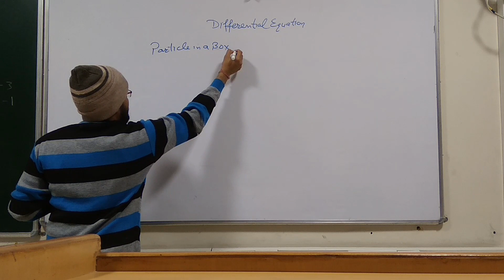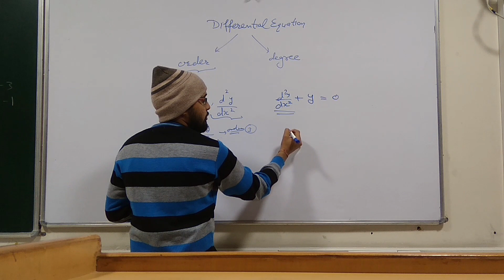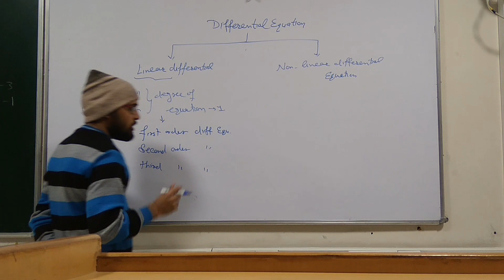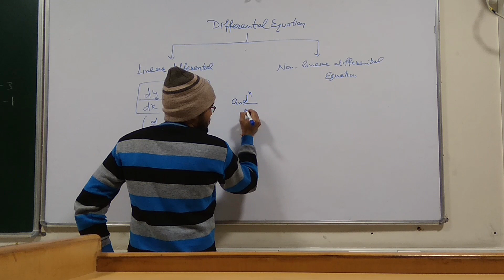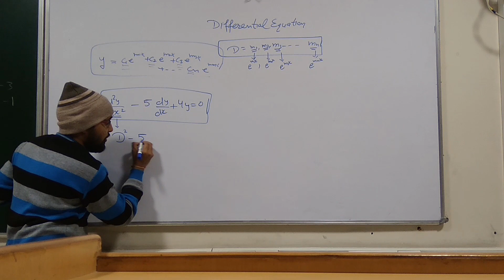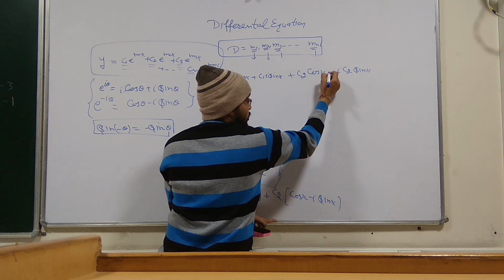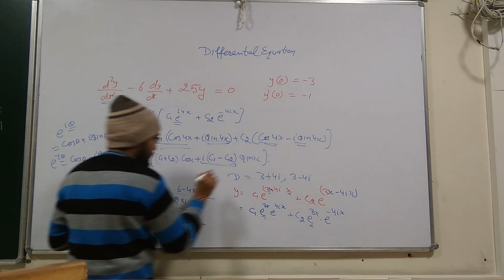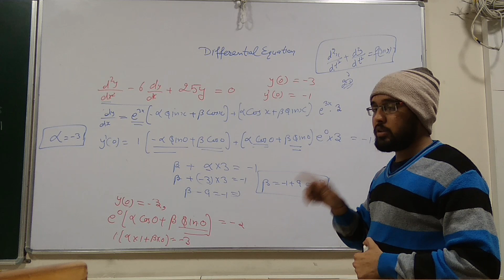JAM/NET/GATE Quantum Chemistry:Introduction to Differential Equation for Particle in a Box